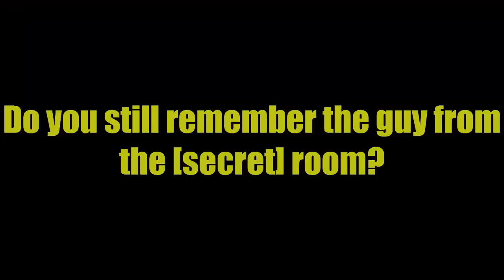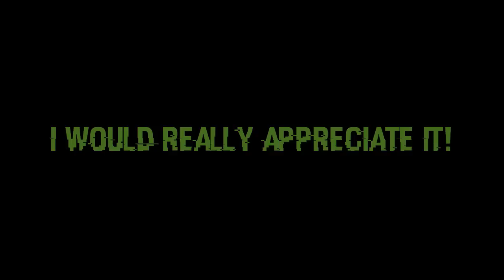P-Puppet? | Springtrap`s Gud Adventure #3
||WATCH THE WHOLE VIDEO TO BE INFORMED||
What happens, if you combine the puppet and some illegal stuff?
I guess we`re going to find out!

If you enjoyed the video, please leave a like or a comment!

You really did read the description? :o